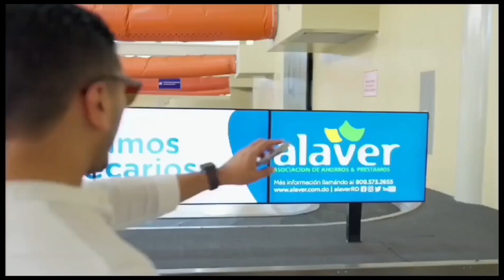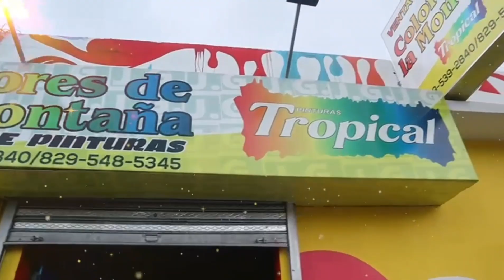SEGUNDA PAUSA. PROGRAMA BUENOS DIAS CONSTANZA. - NOVIEMBRE 2023